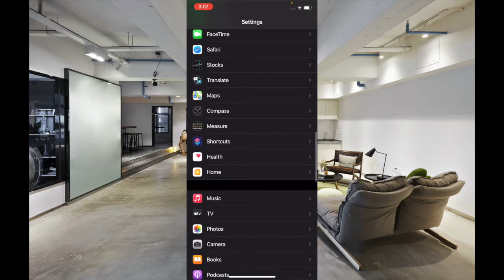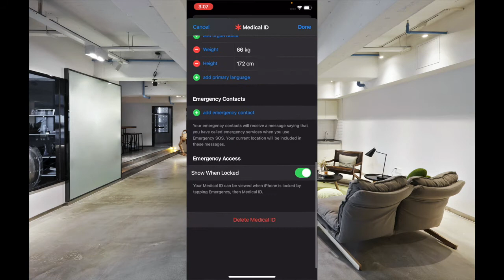How to Hide Medical ID from iPhone Lock Screen in iOS 16 or Later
Wish to remove the medical ID from your iPhone lock screen? Here is a quick way to hide medical ID from the iPhone lock screen in iOS 16 or later.